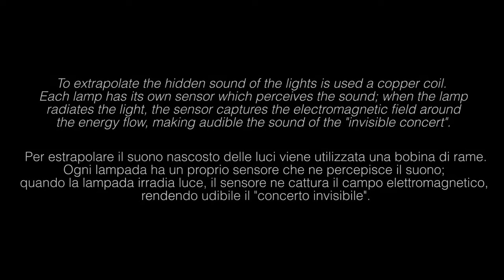QUIET ENSEMBLE - The Enlightenment - Teaser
28 novembre 2015
MACRO Testaccio - La Pelanda

Suonare la luce è difficile da immaginare, ma si può tentare. Bisogna pensare a un’orchestra sinfonica: la sezione degli archi, gli strumenti a fiato divisi tra i legni e gli ottoni, le percussioni e così via.

It is difficult to imagine how one could play light, but let us try.  Let us think about a symphonic orchestra: the strings, the woodwind and the brass section, the percussions and so on – every instrument turns into a lamp.